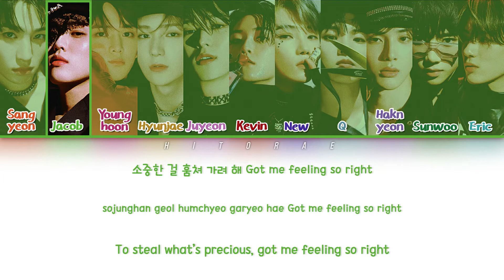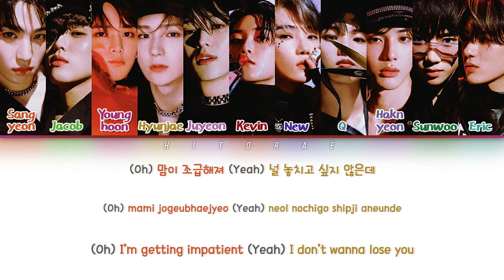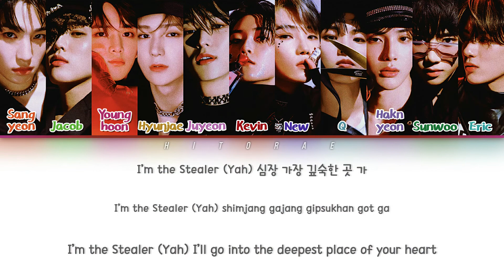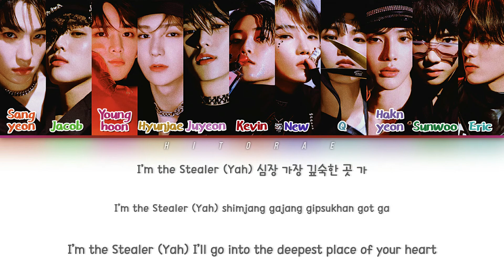THE BOYZ – The Stealer Color Coded Lyrics HAN/ROM/ENG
All rights are administered by Cre.ker Entertainment
Sangyeon
Jacob
Younghoon
Hyunjae
Juyeon
Kevin
New
Q
Ju Haknyeon
Sunwoo
Eric
Kor: music.naver
Eng: pop!gasa